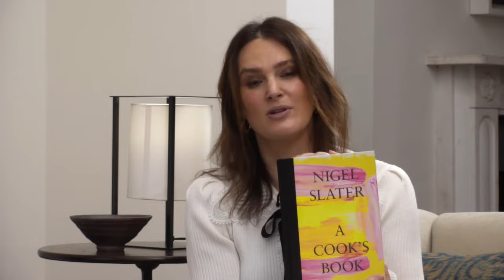Nigel Slater At Home with Elizabeth Day (FULL EVENT)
Cosy up and spend a comforting, yet enlightening, evening at home with Nigel and Elizabeth, as one of the nation’s favourite cooks tells the story of his life in the kitchen.

For this rare live appearance, Nigel shares his best recipes, top cooking tips and most evocative food memoires, from the first jam tart he made with his mum standing on a chair trying to reach the Aga, through to what he is cooking now. Nigel touches on how his cooking has changed over the years and recall the stories behind the recipes in his latest book – memories such as the first time he ate a baguette in Paris, his love of jewel-bright Japanese pickled radishes, and his initial slice of buttercream-topped chocolate cake. Delicious!

Along the way, Nigel also shares his cooking secrets – such as the best way to roast a chicken and the trick to smoky, smooth aubergine mash. Together, Nigel and Elizabeth will get to the heart and soul of cooking, as well as touching on Nigel’s experience as food columnist for The Observer for over twenty years and his award-winning memoir Toast, which is now a major BBC film starring Helena Bonham-Carter and was successfully adapted for stage.

Nigel Slater At Home with Elizabeth Day was originally broadcast on Thu 16 Dec 2021, via Fane Online.

00:00 Introduction
1:35 Nigel's home
3:32 Writing routine
7:59 Mindful cooking
10:52 Dealing with obstacles
17:56 Writing A Cook's Book
21:06 Nigel learning to cook
23:02 Memories linked to recipes
27:11 Being a 'cook who writes'
30:38 Describing food
33:08 What makes a perfect recipe?
35:21 Friendship with Nigella
38:29 TV cookery shows
41:29 Nigel on How to Fail
48:48 Cooking for famous people
52:11 Nigel's story on stage and screen
54:20 Influence of Japanese culture
57:14 Food dislikes
58:45 Hotel breakfasts
1:03:44 Nigel's favourite takeaways
1:05:41 New Year plans
1:07:50 Closing comments